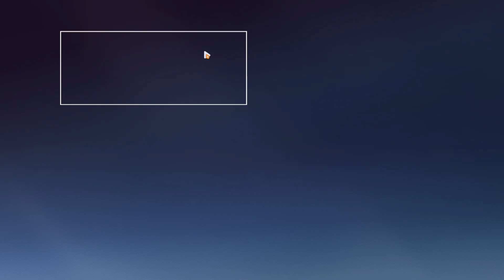[MA] สนามรบความทรงจำ MHT-3B Nirvana SSS (2024/06/05)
Comment จากสตรีมเมอร์ "Luna กับ Hua ไก่แซ่บนี่คุ้มค่ามากที่กดมา"
Honkai Impact 3rd เวอร์ชัน 7.4 [คำเชิญสู่งานหฤหรรษ์]
บันทึกเมื่อวันพุธที่ 5 เดือนมิถุนายน พ.ศ.2567

Donate ผ่านทาง UID รายได้เข้าเกม สนับสนุนผู้พัฒนาเกม และเป็นกำลังใจให้สตรีมเมอร์
Genshin Impact UID : 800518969 [Server Asia]
Honkai Impact UID : 16707921 [Server SEA]
Honkai Star Rail UID : 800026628 [Server Asia]